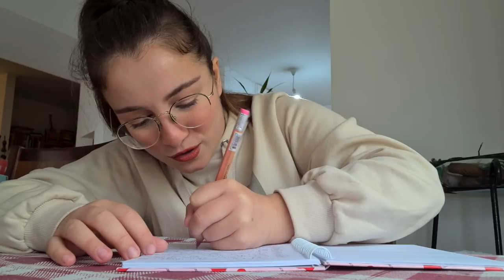איך להיות יוטיובר בלי מצלמה?! *6 טיפים קלים ומהירים*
תקראו אותי❤️

בסרטון של היום נתתי לכם כמה טיפים לאיך להיות יוטיובר בלי מצלמה ;)
*הסרטון נעשה בשיתוף פעולה עם סמסונג.

***אם אתם רואים את זה תגיבו: כמה זמן אתם צופים בסרטונים שלי?